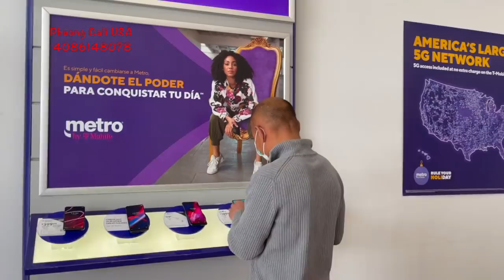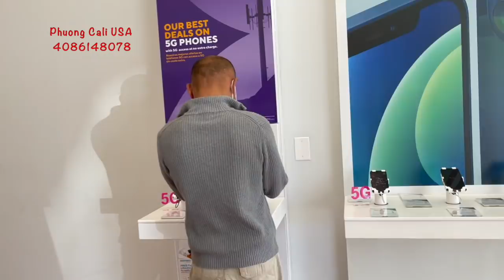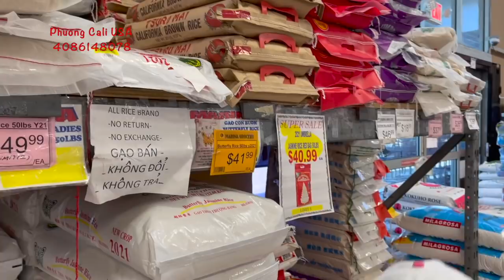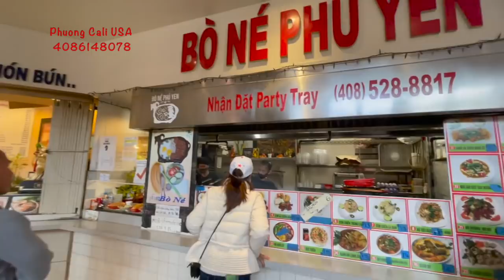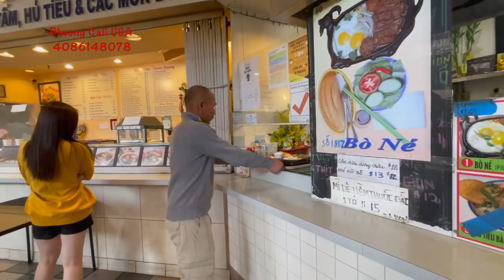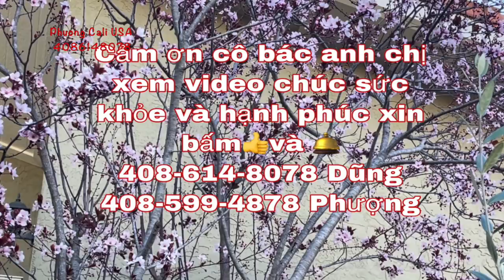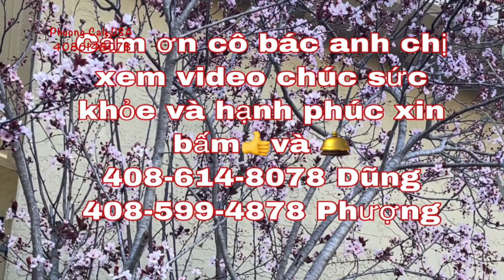ALEX VUI HƠN KHI ĐƯỢC TỰ CHỌN CHO MÌNH MỘT LỐI SỐNG RIÊNG